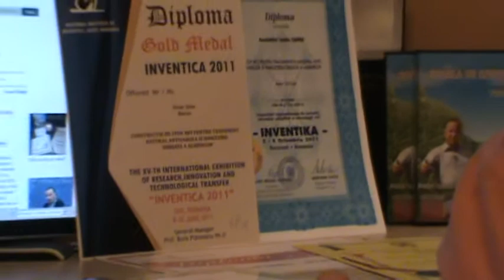1/2 Secretele iernatului de calitate al albinelor in stupi - Sfaturi utile apicultorilor incepatori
Daca filmul va este util, as aprecia un Share si Like - Fiul meu, a profitat de faptul ca am ajuns o fuga pe la el pentru a filma aceasta discutie utila in special apicultorilor incepatori. El a sintetizat cateva din intrebarile primite pe blogul de apicultura, facebook, youtube, etc si a jucat rolul unui apicultor incepator folosindu-se de aceste intrebari. Astfel a dorit sa stie care sunt secretele unui iernat de calitate pentru ca de acest iernat depinde anul apicol urmator, precum si multe alte aspecte interesante. Speram ca discutia nostra sa va fie utila.

- 1/2 Secretele iernatului de calitate al albinelor in stupi - Sfaturi utile apicultorilor incepatori